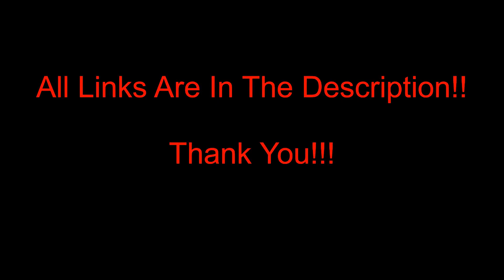FullMetal Alchemist and the Broken Angel (PS2) - Episode 20 - THE LEVIATHAN CHIMERA!!!!